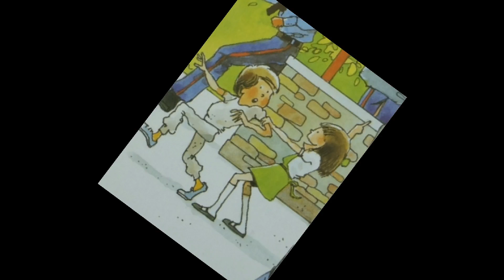English Storybook: The Fire Station by Robert Munsch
The Fire Station is an English Storybook written by Robert Munsch. Michael and Sheila are playing in a fire truck when there is a fire. What an adventure they have. You can find the FREE STORYBOOK LESSON here: